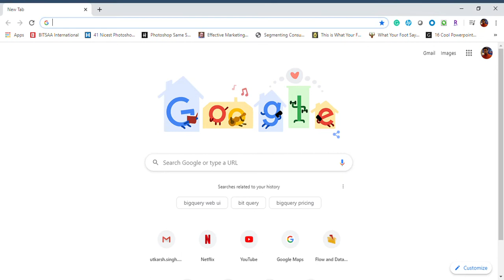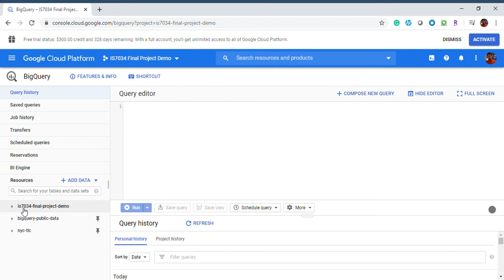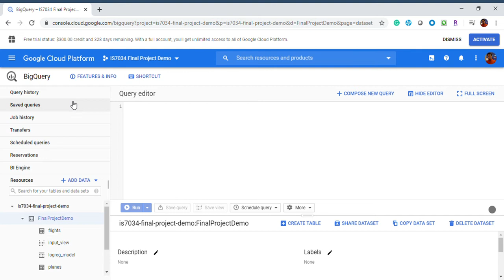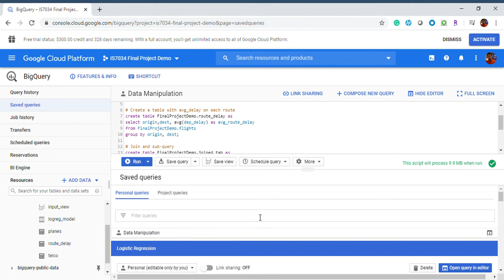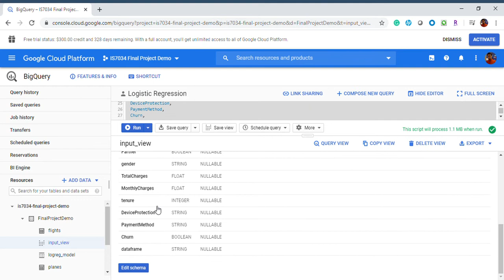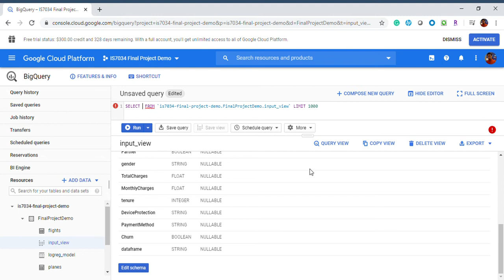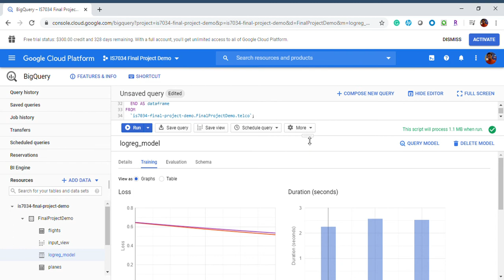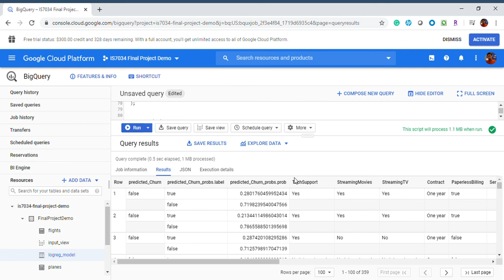Live Demonstration Logistic Regression Model using BigQuery ML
Demonstration on Logistic Regression Model using BigQuery ML
Presenter: Utkarsh Singh